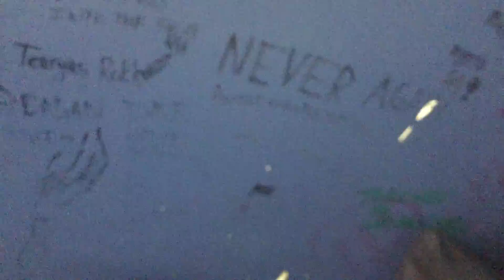Black house snake out for a stroll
Lamprophis inornata